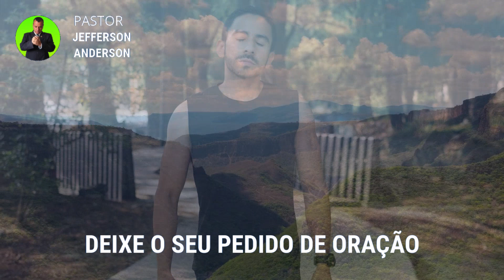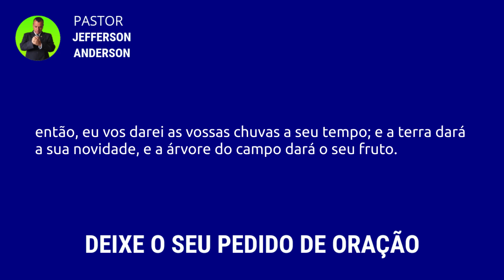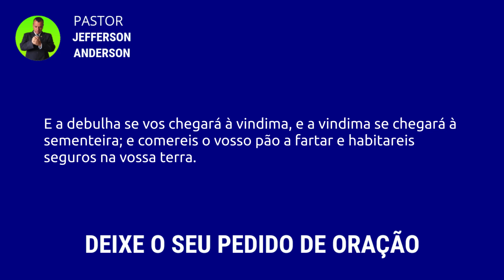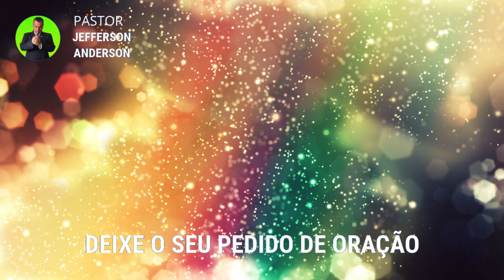ORAÇÃO FORTE PARA TRAZER PROSPERIDADE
Olá Graça e Paz do nosso Senhor e Salvador Jesus Cristo, seja Bem Vindo a mais uma Oração forte para trazer prosperidade, Depois que você receber está oração com Fé Deus vai te visitar e trazer prosperidade na sua vida em sua vida em nome do Senhor Jesus, Deixe o seu pedido de oração nos comentários se inscreva no canal até a próxima oração, Deus te Abençoe.

Colabore com este Ministério:

Agência: 2216
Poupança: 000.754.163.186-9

Versículos citados na oração:

Levítico 26:3-5

3 Se andardes nos meus estatutos, e guardardes os meus mandamentos, e os fizerdes,
4 então, eu vos darei as vossas chuvas a seu tempo; e a terra dará a sua novidade, e a árvore do campo dará o seu fruto.
5 E a debulha se vos chegará à vindima, e a vindima se chegará à sementeira; e comereis o vosso pão a fartar e habitareis seguros na vossa terra.

Para sua meditação:

Hebreus 11:1-3

1. Ora, a fé é o firme fundamento das coisas que se esperam e a prova das coisas que se não vêem.
2. Porque, por ela, os antigos alcançaram testemunho.
3. Pela fé, entendemos que os mundos, pela palavra de Deus, foram criados; de maneira que aquilo que se vê não foi feito do que é aparente.

Capítulos da Oração:

00:00 introdução
01:28 Palavra e Desenvolvimento
06:05 Oração Forte para trazer Prosperidade
11:09 Considerações finais